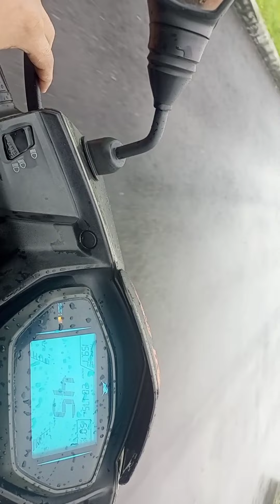Mahendranagar Kanchanpur Mahakali River (Rainy Day)